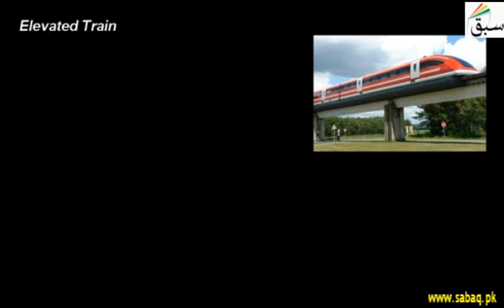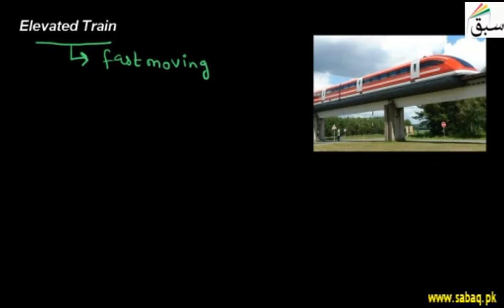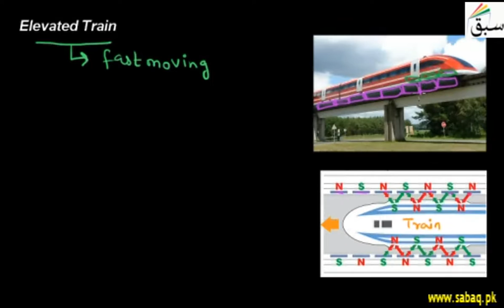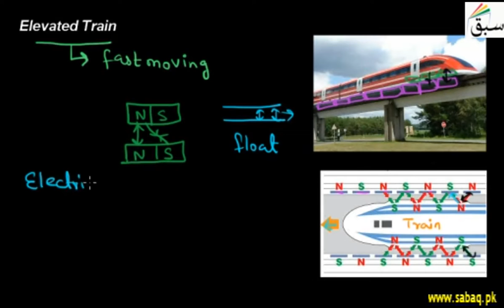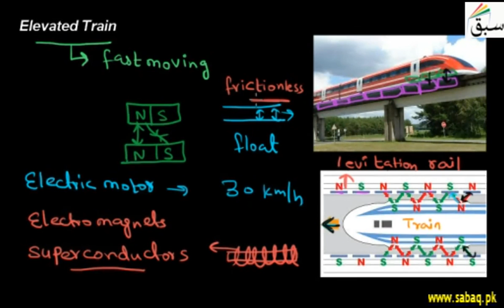Working of Telephone Receiver, Physics Lecture | Sabaq.pk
An elevated railway is a rapid transit railway with the tracks above street level on a viaduct.
This video is about: Elevated Train. Practice tests and free video lectures for Physics, Chemistry, Biology, Math’s, Computer Science, English & more subjects are also available at Sabaq.pk. So, subscribe to Sabaq.pk/Sabaq Foundation now and get high marks in your exams.

CLASSES WE COVER AT SABAQ.PK / SABAQ FOUNDATION:

1. KG
2. Class 1
3. Class 2
4. Class 3
5. Class 4
6. Class 5
7. Class 6
8. Class 7
9. Class 8
10. Class 9
11. Class 10
12. Class 11
13. Class 12
14. Class 13
15. Class 14
16. MCAT
17. ECAT
18. CSS

BOARDS WE COVER AT SABAQ.PK / SABAQ FOUNDATION:

1. FBISE
2. Punjab Board
3. Sindh Board
4. KP Board
5. Balochistan Board
6. Cambridge

STUDY MATERIAL WE OFFER AT SABAQ.PK / SABAQ FOUNDATION:

1. Physics Lectures
2. Chemistry Lectures
3. Mathematics Lectures
4. Biology Lectures
5. English Lectures
6. General Science Lectures
7. Computer Science Lectures
8. General Math Lectures
9. Accounting Lectures
10. Statistics Lectures
11. Advance Accounting Lectures
12. Cost Accounting Lectures
13. Practice Tests
14. Physics Practical
15. Chemistry Practical